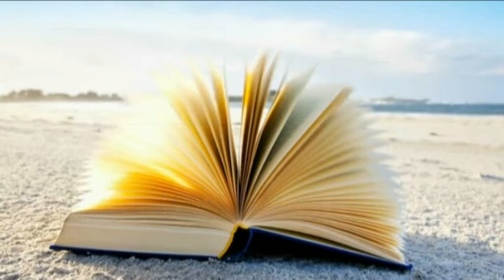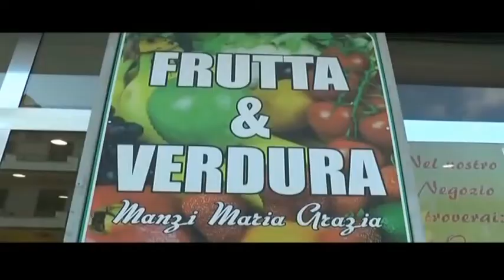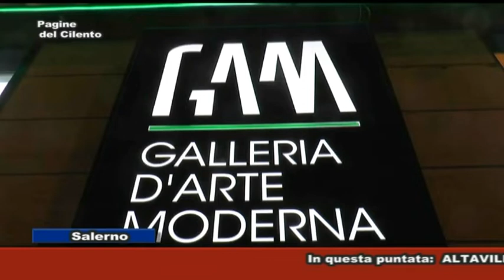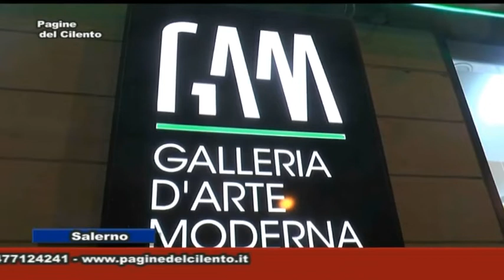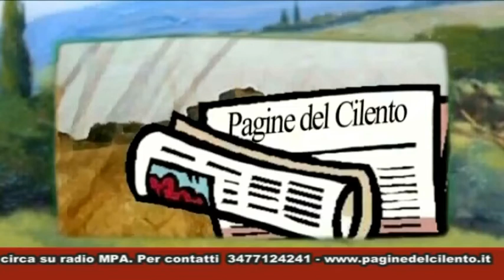Pagine del Cilento - Puntata del 5 ottobre